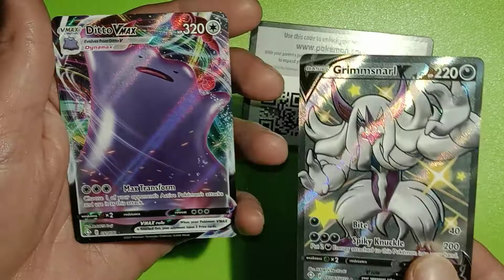Shining Fates - Random Pokemon Booster Pack Opening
Double pull today!!!